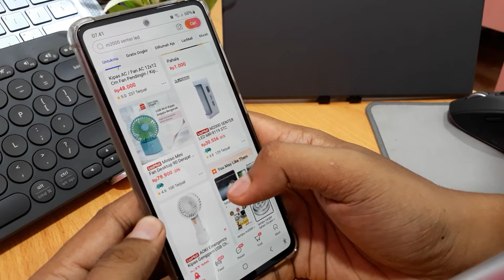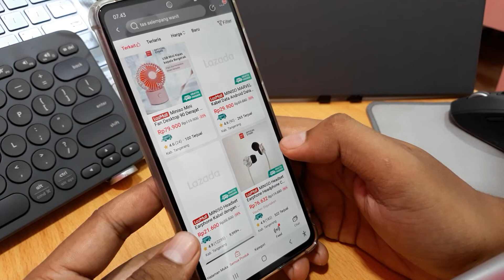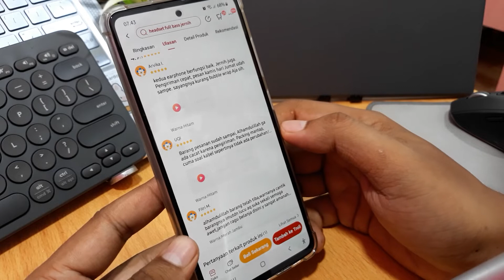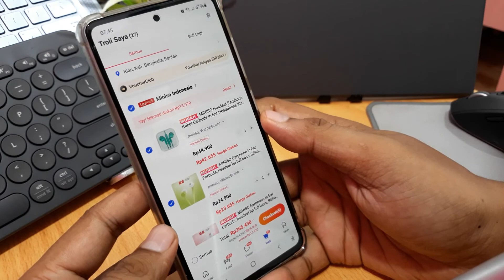Cara Memilih 2 Barang di Lazada